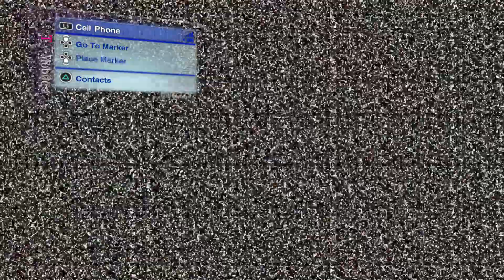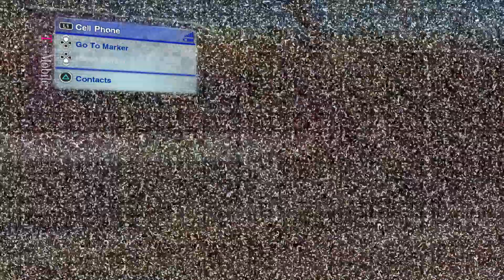Skate 2 No Need For Speed